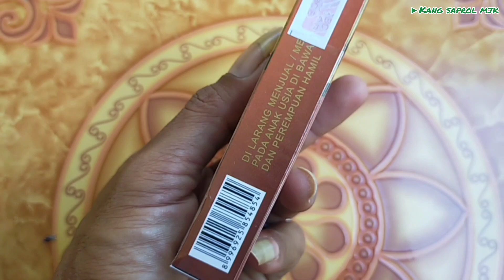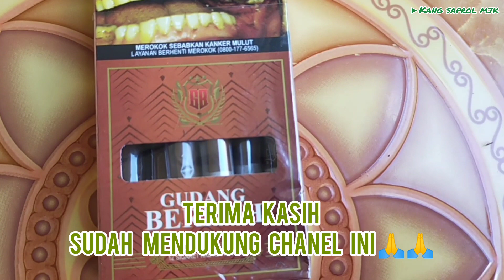roko baru gudang berkah. panjang umur...!!!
Created by InShot roko gudang berkah panjang umur, semoga langgeng.
bagi teman2 yg blm pernah beli roko nya, silahkan beli.
rasanya enak
model nya bagus
awet di bakar
tidak alot
dan tidak gampang mati.

bs di dapat kan di Chanel kang saprol mjk.
Monggo di Cobaan.🙏🙏🙏👍👍👍👍
jangan lupa
mohon bantuannya teman" semua.
terima kasih